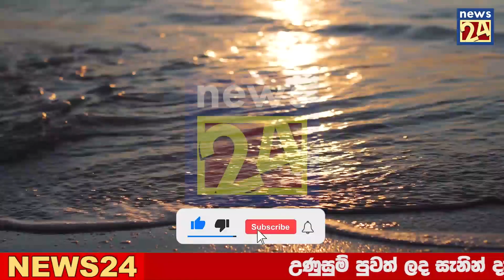hiru derana | BREAKING NEWS | here is Government special announcement now ada puwath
airport open
ගුවන්තොටුපොල
එයාපෝට්
sri lanka katunayake
maththala airport